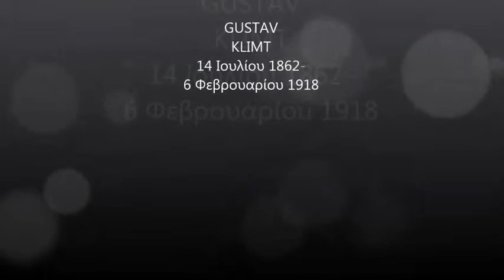Klimt 1862-1918 (full gallery)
Gustav klimt 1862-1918 (full gallery)